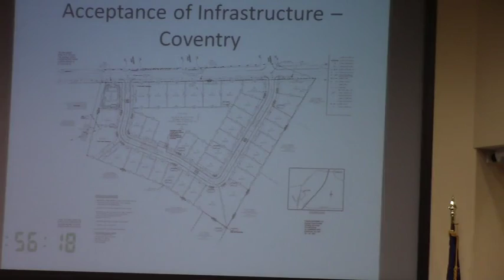7b. Adopt Resolution accepting infrastructure for Coventry Subdivision @ LCC Work - 2016-12-12